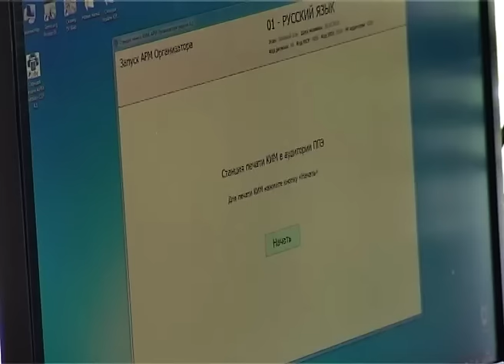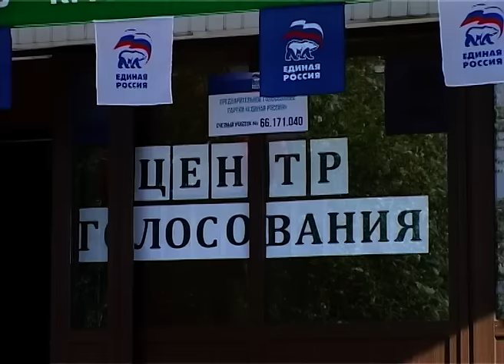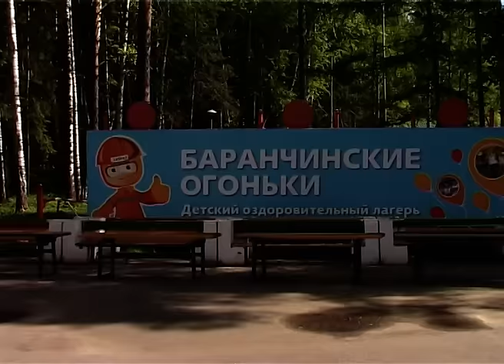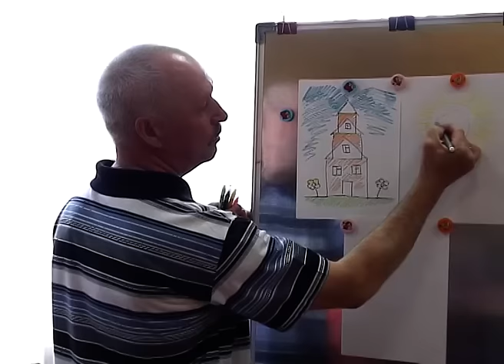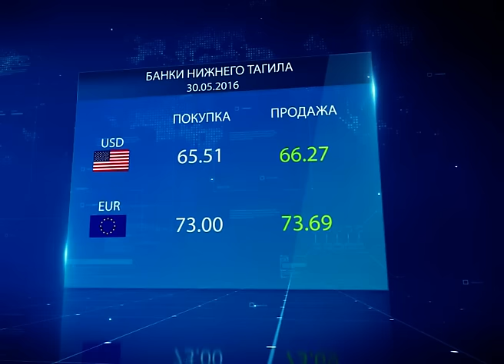30 05 Новости Итоги дня